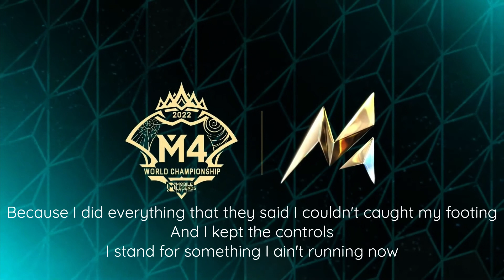Dare To Be Great - MLBB M4 Official Theme Song (Lyrics)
Dare To Be Great - MLBB M4 World Championship Official Theme Song (Lyrics)